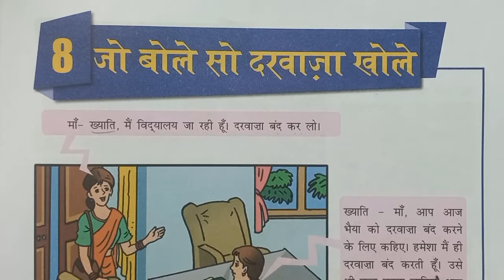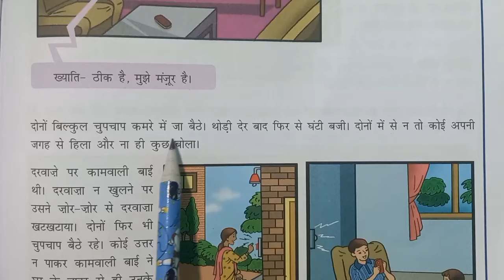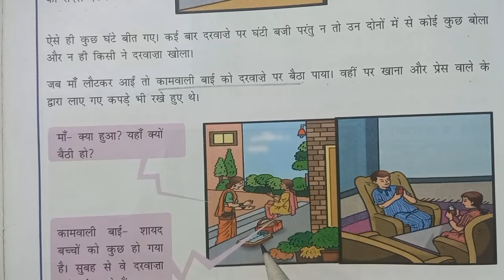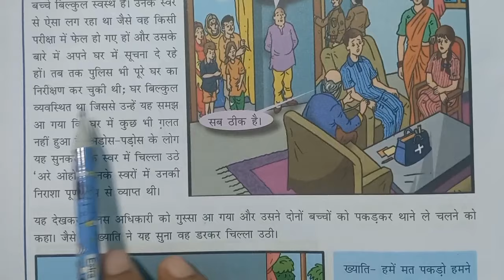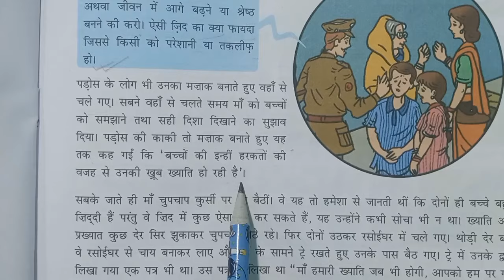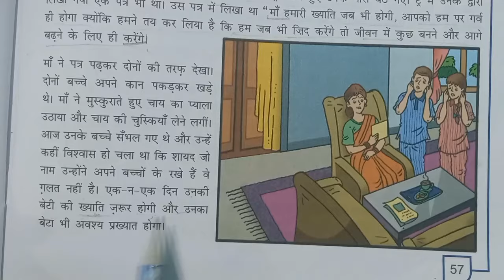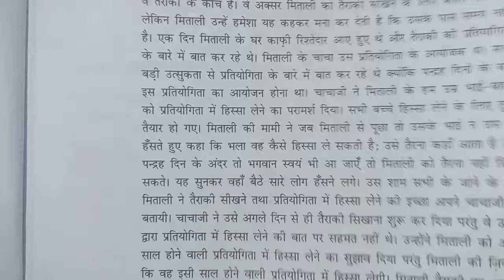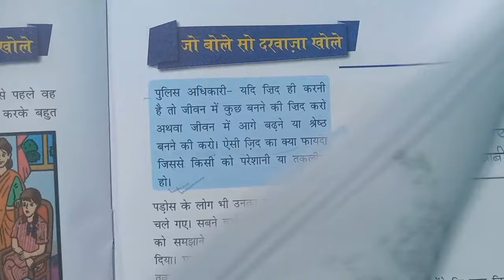जो बोले सो दरवाजा खोले DAV Class 6 Naitik Shiksha Chapter 8 Explanation & Question Answer/ADARSH 999